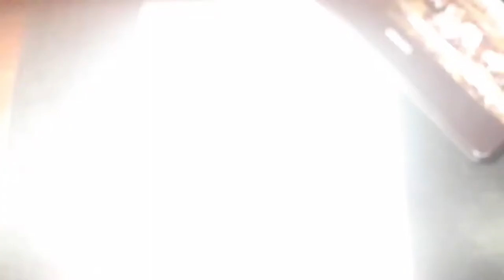Monkey D. Luffy 😍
Monkey D. Luffy, also known as " Straw Hat Luffy" and commonly as "Straw Hat",[7] is the main protagonist of the manga and anime, One Piece. He is the founder and captain of the increasingly infamous and powerful Straw Hat Pirates, as well as one of its top fighters. His lifelong dream is to become the Pirate King by finding the legendary treasure left behind by the late Gol D. Roger.[25] He believes that being the Pirate King means having the most freedom in the world[26].
Born in Foosha Village, Luffy accidentally ate the Gomu Gomu no Mi at age 7, which turned his body into rubber.[27] He also met "Red-Haired" Shanks, who owned and gave Luffy the very Straw Hat that has become Luffy's signature accessory, having gifted it to the boy as part of a promise for them to meet again someday. Luffy is the son of the Revolutionary leader Monkey D. Dragon,
 the grandson of the Marine hero Monkey D. Garp,[29] the sworn brother of late "Fire Fist" Portgas D. Ace and Revolutionary Chief-of-Staff Sabo, and the foster son of Curly Dadan. He is one of the few people in the world that carry the Will of D.